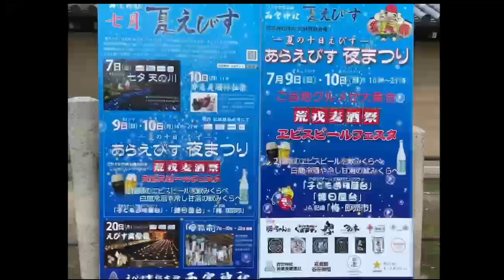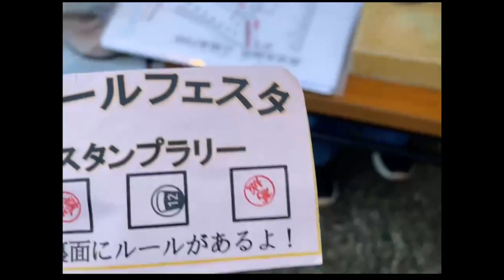4年ぶりに開催の夏祭り 西宮神社 2023度 夏えびす あらえびす夜まつり エビスビールフェスタ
西宮神社
兵庫県西宮市社家町1-17
阪神西宮 駅から徒歩5分
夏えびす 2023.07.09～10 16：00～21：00